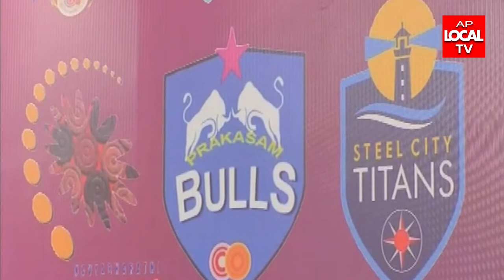DECCAN PREMIER CARROM LEAGUE IN SHIVASHIVANI HIGH SCHOOL. MARRIPALEM VIZAG.